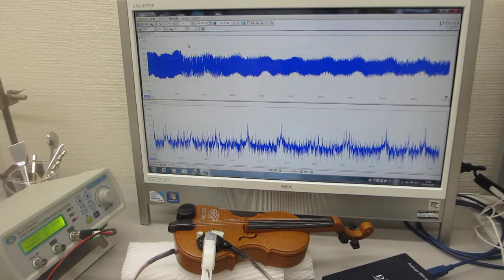おもちゃのバイオリンを利用した超音波実験（超音波システム研究所）